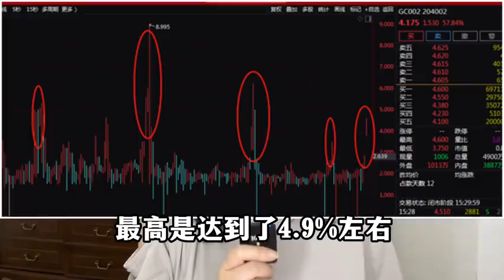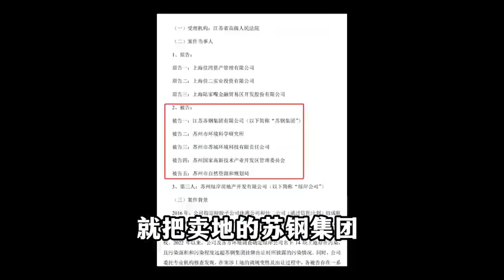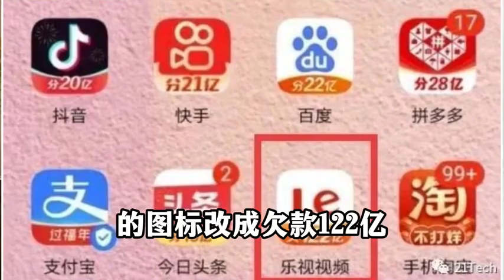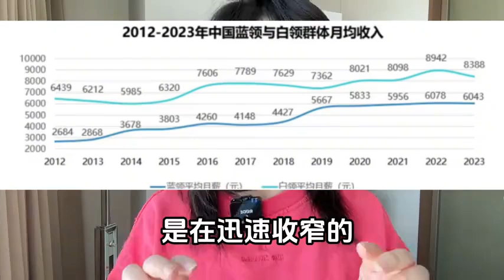985 211干不过蓝领？职业